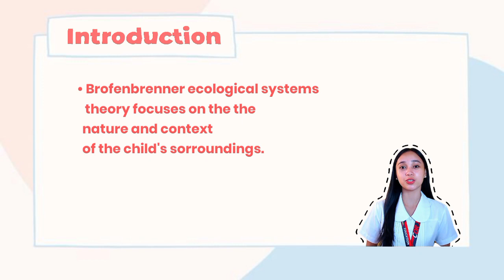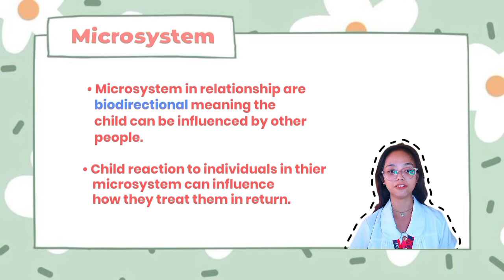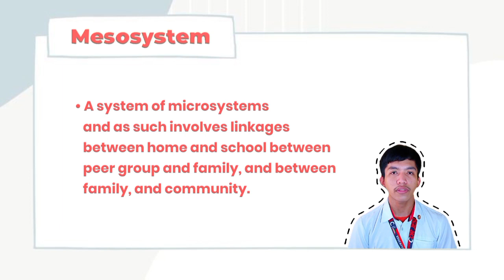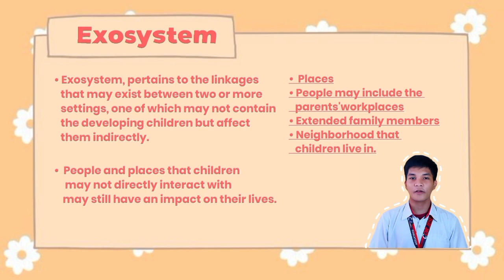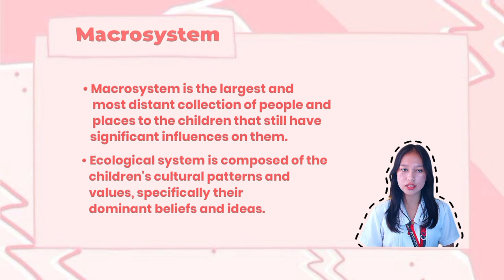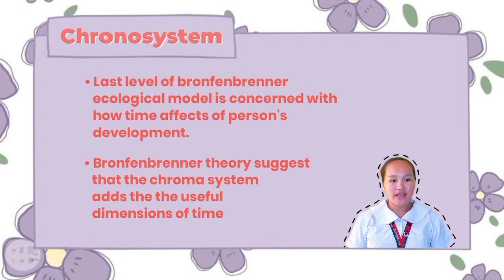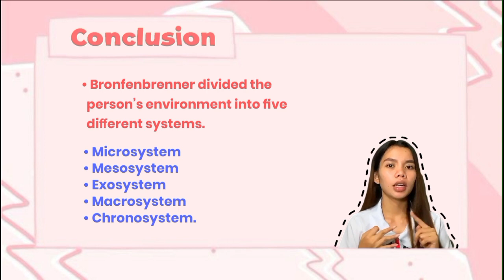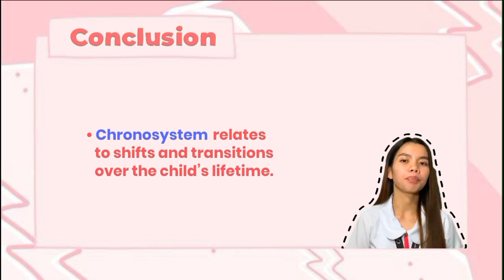Bronfenbrenner's Ecological Theory [ BPED 1st Year]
PRESENTER IN EACH TOPICS

BACKGROUND OF BRONFENBRENNER'S ECOLOGICAL THEORY
Monaliza Cinto
Danica Sevilla

MICROSYSTEM
Trisha Mae Galendez
Kristine Maggie Tampon

MESOSYSTEM
John Russel Cadotdot
Junaima Rinamtao
Jhezare Pangandoyon

EXOSYSTEM
Justine Ababa
Princess Jane Albino

MACROSYSTEM
Richelle Ann Nuez
Micailla Mae Florentino

CHRONOSYSTEM
Casseynisa Hernane
Krisha Mae Molieta

CONCLUSION
KRIZELLE NERMAL (3rd Year)

LEADER: MONALIZA CINTO
EDITOR: JUSTINE ABABA

MEMBERS
ALBINO, PRINCESS JANE
CADOTDOT, JOHN RUSSEL
FLORENTINO, MICAILLA MAE
GALENDEZ, TRISHA MAE
HERNANE, CASSYNISA
MOLIETA, KRISHA MAE
NERMAL, KRIZELLE (3rd Year)
NUEZ, RICHELLE ANN
PANGANDOYON, JHEZARE
RINAMTAO, JUNAIMA
SEVILLA, DANICA
TAMPON, KRISTINE MAGGIE